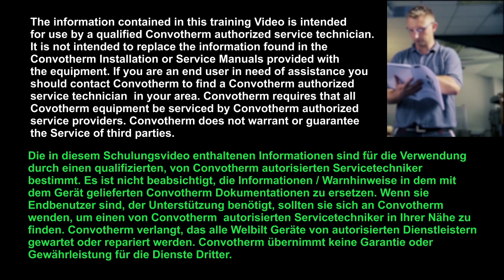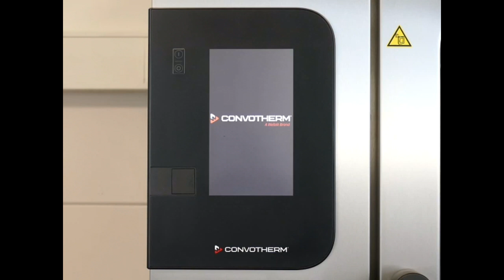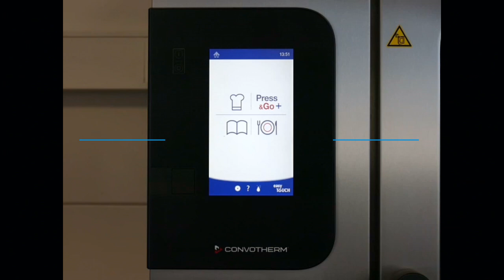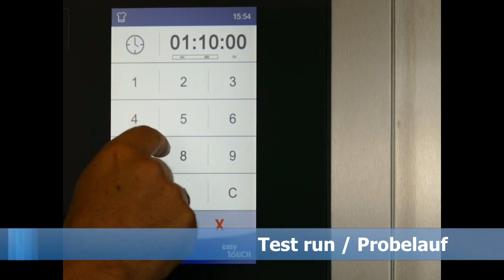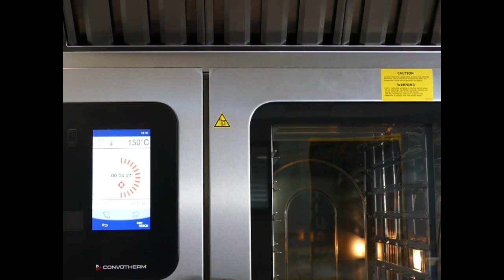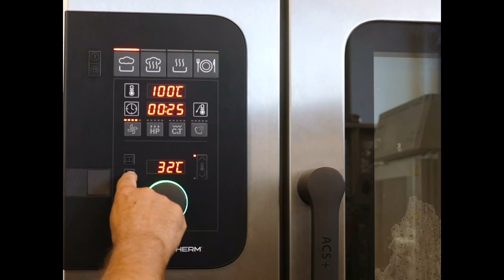Startup: Convotherm 4 combi oven - Technical Service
Technical Service video for our Convotherm 4 combi oven
supported by Convotherm's Intelligent Simplicity.